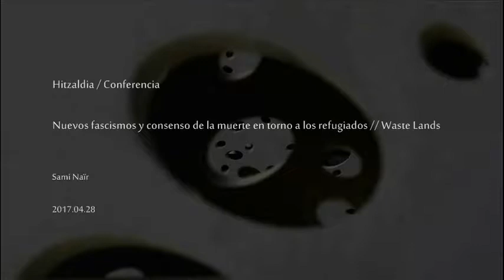Sami Naïr / Nuevos fascismos y consenso de la muerte en torno a los refugiados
Hitzaldia 2017ko apirilaren 28an izan zen San Telmo Museoan “Waste Lands: Lur suntsituak” zikloaren barnean. Hizlaria Sami Naïr izan zen.